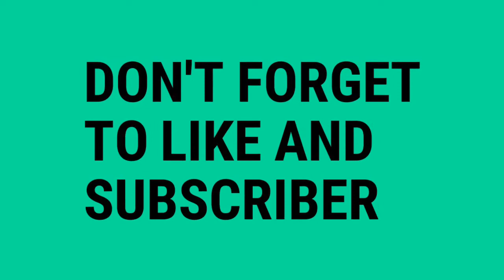One Man Squad | PUBG Mobile | 7 KILLS WIN! by G-one Youtube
One Man solo| PUBG Mobile | 7 KILLS WIN!
PUBG Mobile Squad
PUBG Mobile | 7 KILLS WIN

          .-.                   (o o)                        .-.
/ \_)___) +---oooO--(_) + (___(_/ \
\___()_) | G-0ne Youtube | (_()___/
+ Ooo +